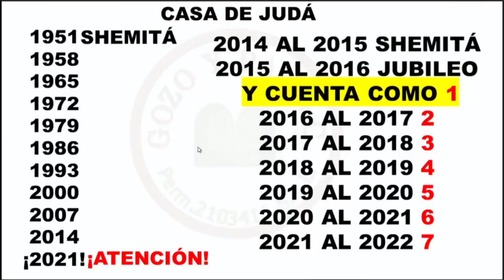Javier Palacios Celorio 2022 🔯 ¡Alerta! Nueva Luna De Sangre Aparece Y Se Acerca Algo Terrible! ❗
En estos tiempos críticos es muy importante que todos los creyentes nos  mantengamos unidos en oracion y estudiando las promesas de nuestro Adón Yahshua Ha Mashiaj pues en ellas tenemos consuelo, respaldo y protección ¡Acompáñanos en este importante tema e invita a todos tus conocidos!

Estudiar la Torah llena nuestra alma, si tenemos dudas quedan resueltas, si algo nos falta allí lo encontramos, por eso te invitamos a que participes con nosotros en este estudio grabado compartido por nuestro amado Roeh Dr. Javier Palacios Celorio ¡Te esperamos!